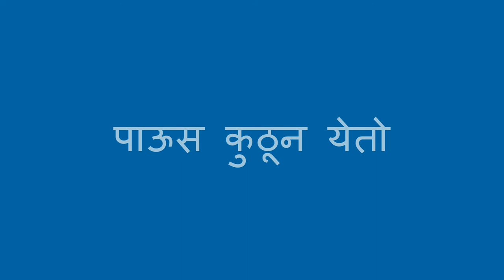पाऊस तयार करणे - Making Rain (Marathi)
तुम्ही मुलांना हवामानाबद्दल शिकण्यासाठी मदत म्हणून एका बरणीमध्ये पाऊस तयार करू शकता. तुम्हाला एक काचेची बरणी, थाळी, पाणी आणि बर्फ या गोष्टींची गरज लागेल.

Marathi translation by Kalyani Kulkarni and Runali Avinash Patil. Narration by Amruta Patwardhan.

You can help a child learn about weather by making rain in a jar. You will need a glass jar, a plate, water, and ice.